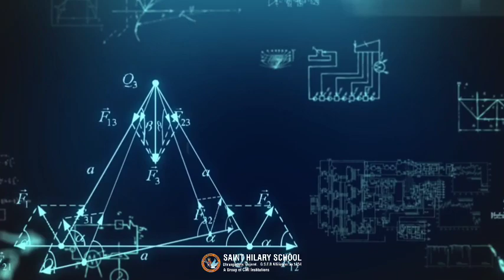Saint Hilary School - Our Saturday Activities